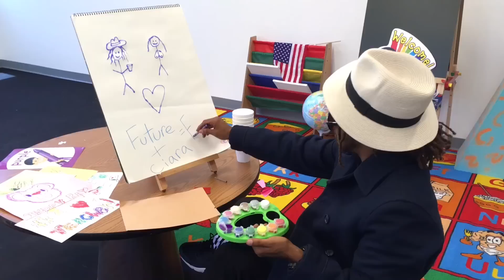Future - Oh, You Married Now? (Ciara DISS Track) | All Def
After hearing the news that Ciara and Russell Wilson got married, Brite Future smacks the newlyweds with a DISS track.

[CREDITS]
Directed by: Aaron Sanders
Produced by: Aaron Sanders & Patrick Houston
Edited by: Patrick Houston